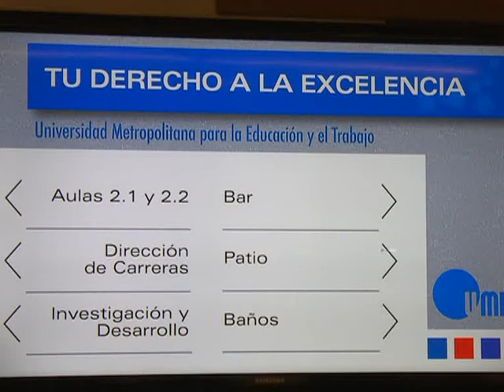Para Filmus: "No hay proyecto alternativo al Kirchnerismo"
El senador y candidato a renovar su banca por el Frente para la Victoria (FPV), Daniel Filmus, sostuvo hoy que "pareciera que no hay proyecto alternativo" al kichnerismo entre la oposición. "Cuando la oposición tuvo mayoría en el Congreso lo paralizó. No tienen un proyecto común y dejaron sin una ley de presupuesto a la Presidenta (Cristina Fernández de Kirchner). Pareciera que no hay proyecto alternativo" al oficialismo, dijo Filmus en declaraciones a la prensa. Filmus, además, sostuvo que hay "preocupación de los vecinos" con respecto a las inundaciones en la Ciudad de Buenos Aires, debido a que "no hay programa de contingencia y las obras prometidas no se hicieron".
"Cada vez que llueve, los vecinos duermen intranquilos porque no saben qué puede pasar", dijo el senador.
El candidato participó del lanzamiento de la diplomatura virtual en Derechos Económicos, Sociales y Culturales para la promoción y protección de los Derechos Humanos en la sede de la Universidad Metropolitana para la Educación y el Trabajo. De la actividad participaron el titular del , Víctor Santa María, y la madre de Plaza de Mayo Línea Fundadora, Taty Almeida.